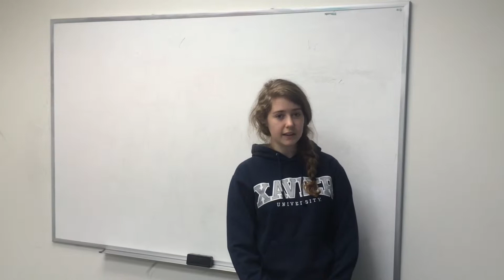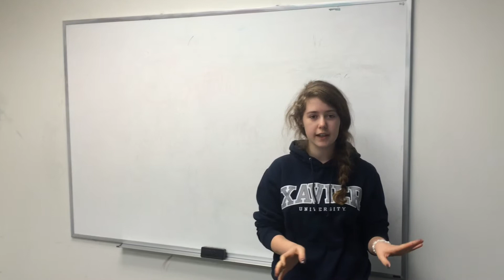MRSA in Seattle Grace -- The Channel One Team Investigates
A MRSA Outbreak has hit Seattle Grace Hospital, and the Channel One team has a series of experts and hospital staff to walk us through the breakout. They even found patient zero.